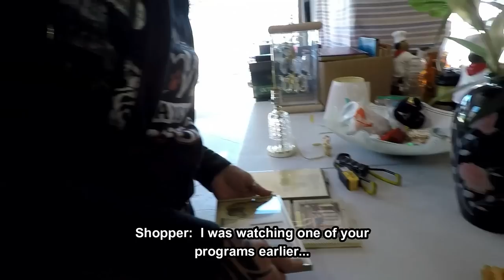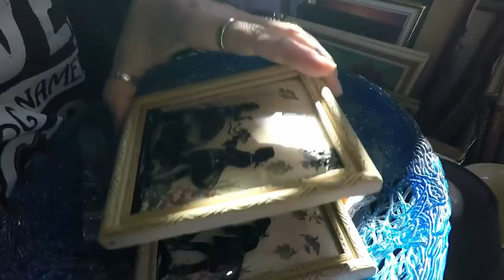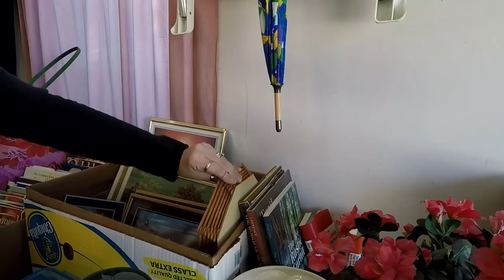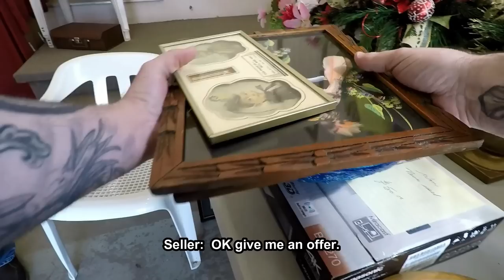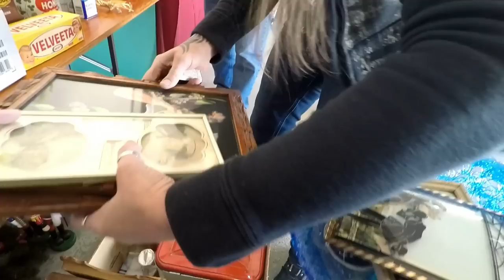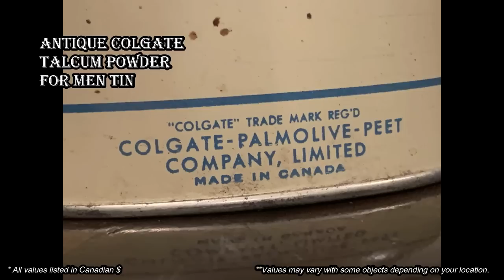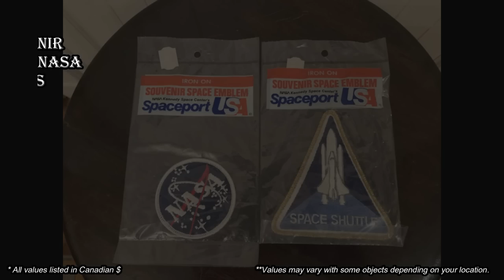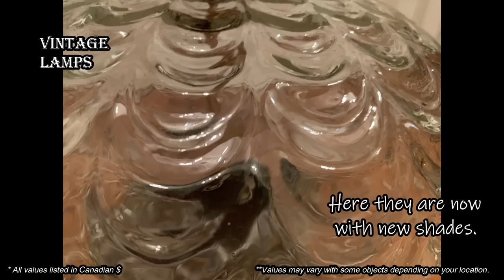Ep453: THIS HUGE VINTAGE GARAGE SALE HAUL FILLED THE TRUCK!!! 🤯🤯🤯 RETRO YARD SALE FINDS!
You won't believe how much this huge vintage haul was worth!!!  🤯😳
This garage sale had EVERYTHING and he was selling it all!!  We loaded up the truck with some AMAZING vintage finds that you won't believe!!!

100% ORIGINAL & EXCLUSIVE DESIGNS!

Bargain Barons
Cornwall Center
Regina SK
S4P-4J7
Canada